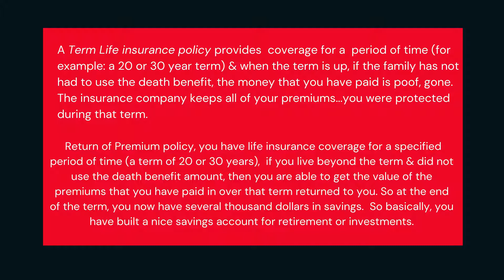Return of Premium Life Insurance Policy